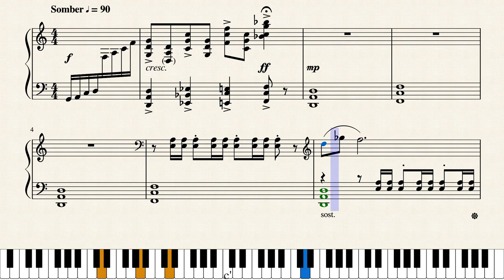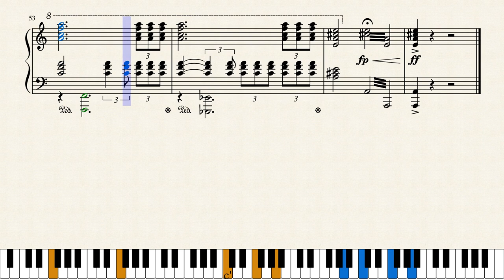TLoZ: Twilight Princess - Orchestra Piece #2 (Piano Sheet Music)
"Orchestra Piece #2" from The Legend of Zelda: Twilight Princess
Composed by Mahito Yokota

This arrangement took four years (very much on/off) to get to a good quality and it's thanks to the NinSheetMusic community as well as my own personal improvement that it got to this level. Anyways, I'm glad that this piece is in the actual HD version of the game because it is too good to only exist in trailers or unused game files